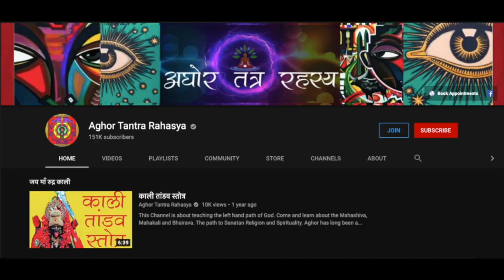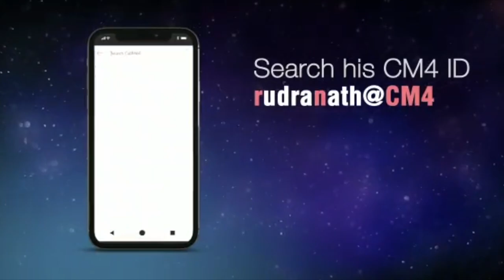वो यक्षिणी वशीकरण जो लाए व्यक्ति को सही रास्ते पर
ये वो साधना है जिसमें सिर्फ़ व्यक्ति का वशीकरण नहीं नहीं होता पर वो सही रास्ते पर भी आ जाता है।
Alakh Aadesh!